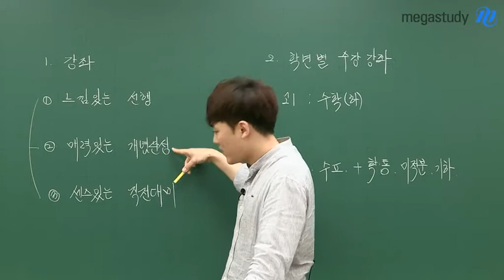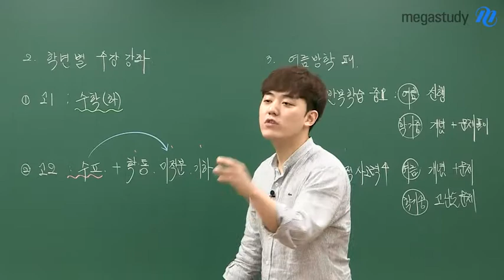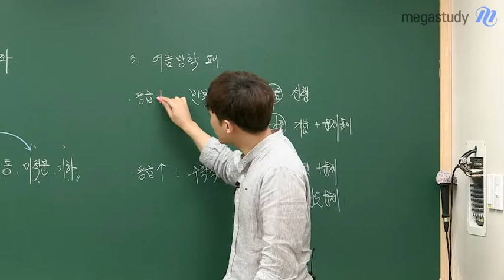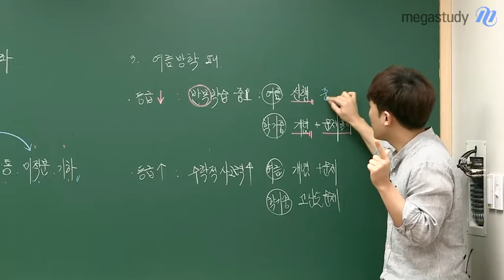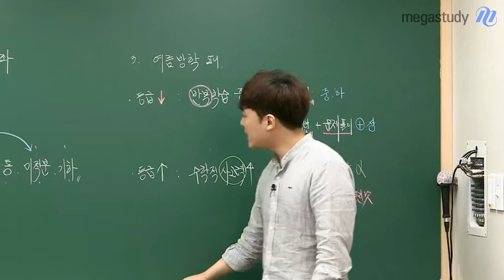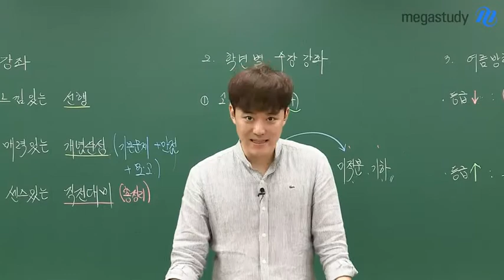[메가스터디] 수학 하정민 쌤 - 성공적인 2학기를 위한 하반기 커리큘럼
성공적인 2학기를 위한 하정민 선생님의 '하반기 커리큘럼'

선생님의 가이드에 따라
학년별, 나의 학습 수준에 맞는 강좌를
올바르게 선택해서 수강해봅시다

◆느낌있는 선행 : 수학적 기초와 개념이 부족하면 선행되어야 하는 강좌

◆매력있는 개념완성 : 개념의 기초부터 심화학습까지 완벽하게 해주는 강좌

◆센스있는 직전대비 : 단원별 빈출 문제 총정리 강좌

지금부터 1등급을 완성해줄 하정민 수학에 빠져보세요:)

하정민 선생님의 강의가 궁금하다면?